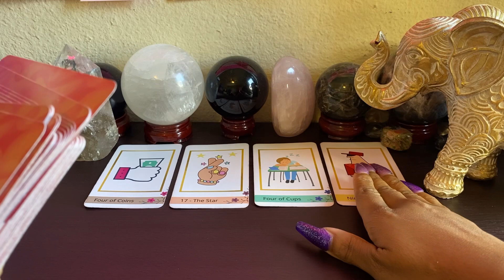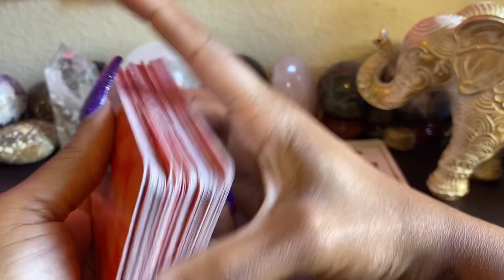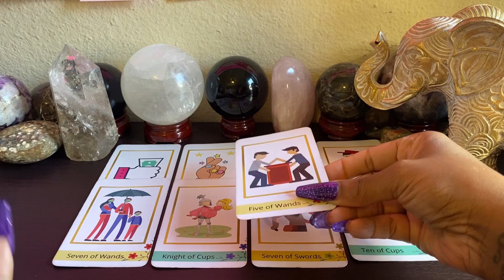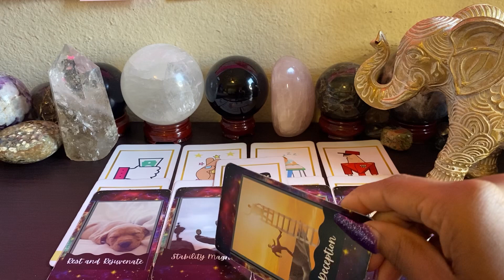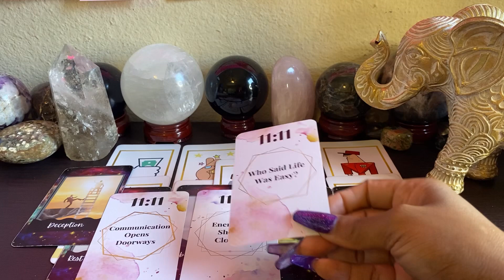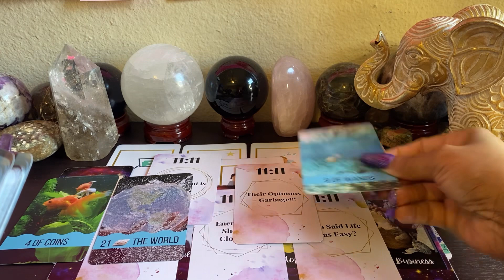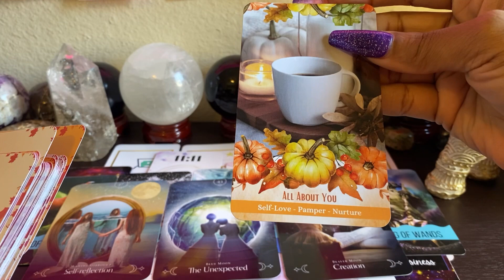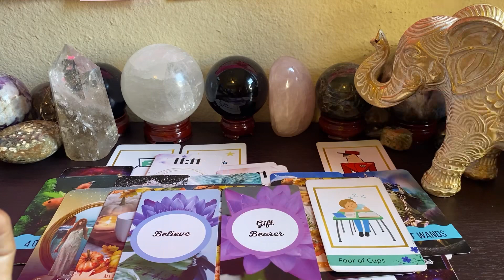ARIES - They Are Trying to Get In The Way of Your Opportunity, But They Can't Block You!!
Book Your Reading With Keen :)  10 Minutes For ONLY $1.99

Decks Used:
Queen of The Moon Oracle
Driftless Tarot Deck
DD Fortune Telling Deck
Ancestor Messages
11:11 Intuition Deck
Under The Sea Tarot
Autumn Moments